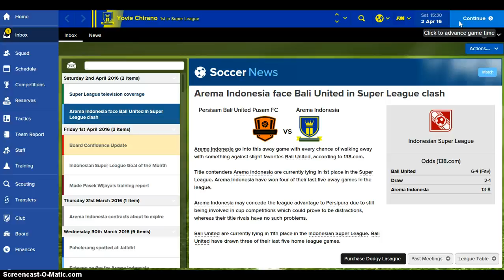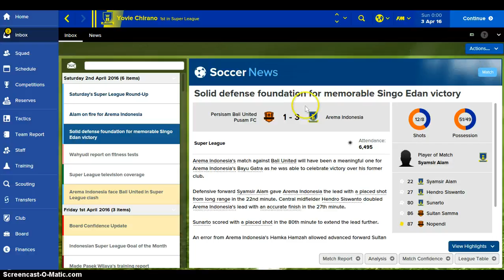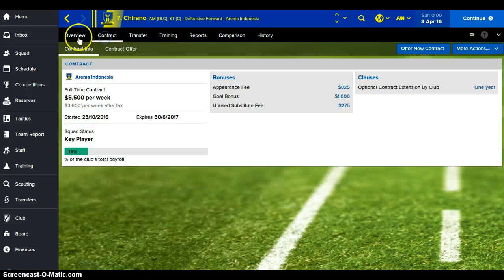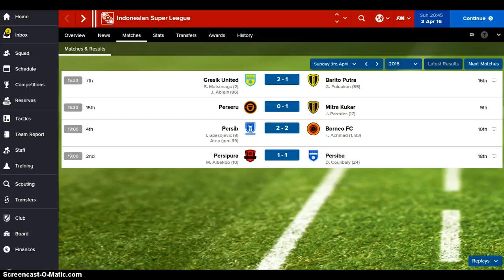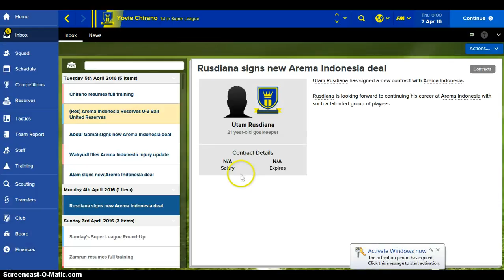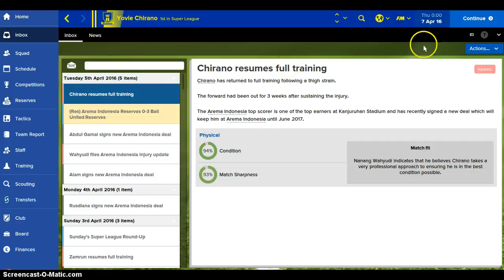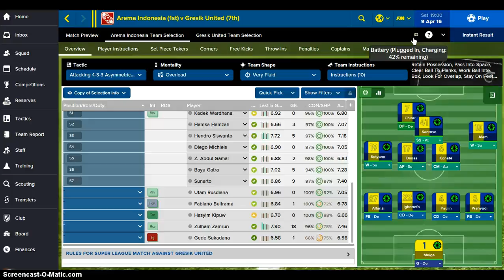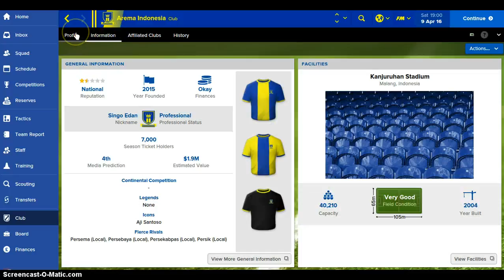10 THINGS ABOUT FOOTBALL MANAGER GAMES YOUR TEACHERS WOULDN'T TELL YOU PART #11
With almost the entire world community to love football, it is not wonder if the echoes of football games such as Pro Evolution Soccer, FIFA, Football Manager or Championship Manager is very famous in this country, therefore, for those of you who love the game of football in the realm of mobile, below we will present the 5 best android game football manager 2017.

If you think Pep Guardiola, Arsene Wenger, or Claudio Ranieri was the best in football manager touch management, you shoulda seen me usher Cheltenham from League Two (fourthtier League in the United Kingdom), the BPL and the Champions League in just less than a decade.

I admit, it's only in the last version of Football Manager games I play on my PC, but I believe the skill I can translate to the real world. So, no, there is no harm if I mengunggu call interview from Old Trafford or Stamford Bridge?

Before that happens, there's good news for those of you who now rarely plays a PC or don't have enough time, because game football manager 2017 review management genre can translate well to mobile device – Yes, this is suitable for those who didn't get to play the game on your desktop, but have a lot of time on the commuter line or public buses as you head to the Office.

If you are not sure which game you will try, here there are 5 best android game football manager mobile 2017 that you can try.

This game is a game most approaches the game football manager 2017 tactics on the tablet, it's no surprise of course, because this is the official version of football manager reddit for tablets. And this game is pretty cool: the perfect touch mode adaptation from the desktop version with touchscreen control.

There is a very large player of football manager 2017 demo database, options to further deepen their tactics and patterns of practice, match the cool 3D engine to show results.

Football Manager 2017 beta still focuses itself on the experience of the management of the solo, but if you want to complain against the football player management ingenuity-other players around the world online, the Top Eleven 2016 it is the best choice in smartphone or tablet.

You still perform management tasks football manager app on a regular basis such as team-building, training and tactics – but you are also assigned to develop the giant Stadium – and the fact you're playing in the real world with real people who are doing the same to add an interesting twist.

As an effort to bring the games of football manager apk to the world of football management games socialand casual, this is the best way.

Now, there are two game Football Manager for Android: and who is more focused on the smartphone gamers – though it is available also the version tabletnya – gameplay are minimized to desktop Football Manager Edition several years ago.

However, that does not mean it is not complete: in addition to Football Manager Touch football games, this may be a complete management in Android. There is a lot of scope that you can dig, such as building your squad, bringing in young players and train it, and develop tactics that (almost) unbeatable.

This game football manager attributes works very well when you have free time only for a moment, but this game is also very addictive when you play it for a longer period of time when your condition allows.

The original developers of the game Championship Manager broke away from theirpublisher and move on to the football manager addiction, with Championship Manager continues — although never to compete with the fanbase from his rival.

And the last edition of the games football manager american football they are the games free-to-play which is filled by the in-app purchase, which may be a form of to-frustrating their 40s, but works very well. You can play up to 20 a season and take care of all of exercises, tactics, transfers, and with how much you depending on the choice of each player.

Champ Man 4 is still there behind the shadows of two game football manager alternatives, but if you are looking for an alternative, the status may make available this game worth a try.

As brand action games Football, PES rises again: with the last edition of the console version of FIFA giving his little problem, and to the veterans, of course, bear in mindthe memories of its heyday as a named ISS Evolotion Pro Soccer and football manager amazon. While as brand management, its probably not too sound.

Same as Champ Man 4, PES Club Manager is a "freemium" game: a fairly risky step if in-app purchases that finally defeated the aggressive strategic skill. However, football manager assistant manager attributes successfully with its formulas, because you don't have to buy coins PES unless you are really the person who can't wait.

10 THINGS ABOUT FOOTBALL MANAGER GAMES YOUR TEACHERS WOULDN'T TELL YOU PART #11